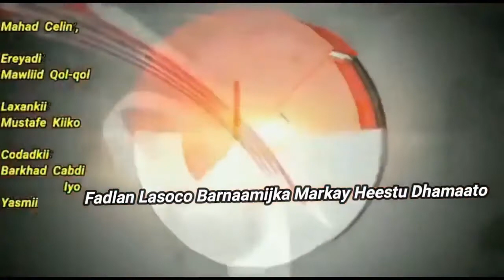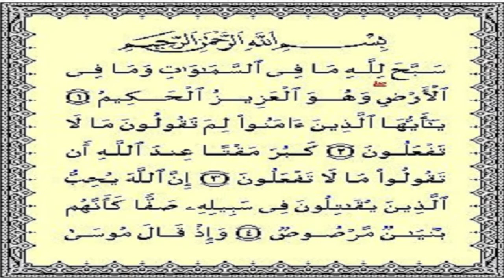"Carrab dalab leh & Calool weecsani waa astaamaha munaafee fadlan dhegayso siina share garee"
Ibraahim Caydiid oo  ka hadlaya  Ninka Sheekh Shibili sheegta oo laba hadal oo aad u kala fog ku hadlaya & siduu isagu isugu maah-maahayo oo fajac ku galinaysa .
Miyaan la odhan karin waa Munaafaqnii uu Quraanku sheegay ee hadalkiisa & Ficilkiisu ay is khilaafayeen?